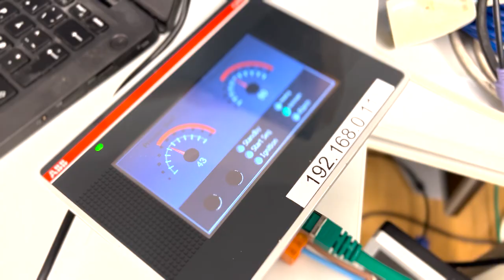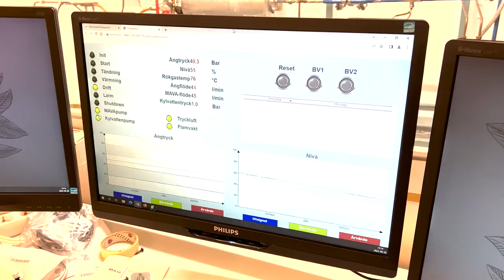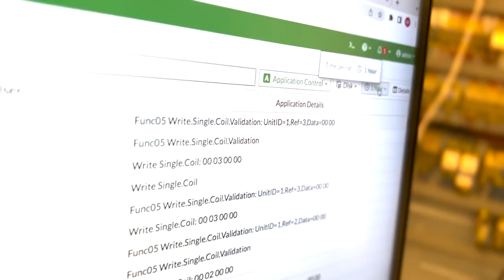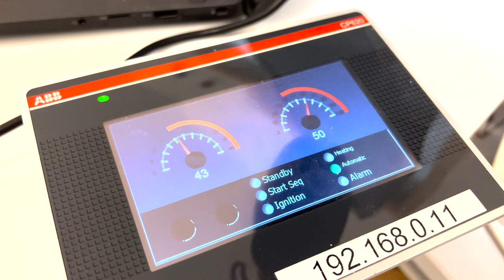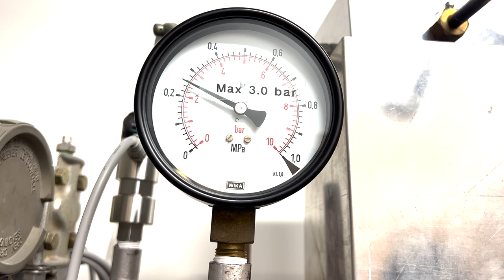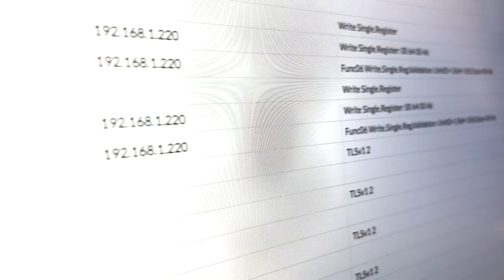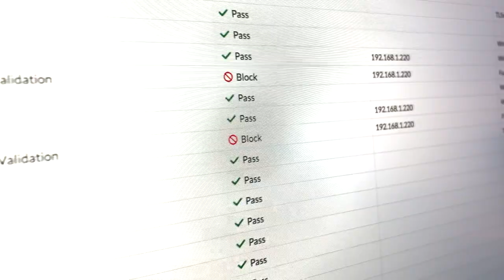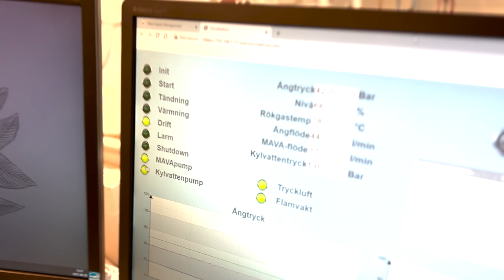IoT för SMF - IoT och OT, säkerhet inom industrin